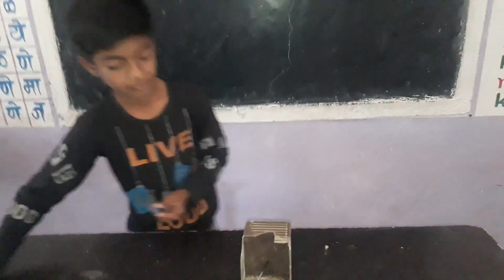from pen and shoot on mud पेनपासून बनवला सोपा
प्रयोग-पेनचा बनवला बाण / Experiment

Arrow made from pen and shoot on mud_पेनपासून बनवला सोपा बाण_Very Very Easy Experiment_सोपे प्रयोग